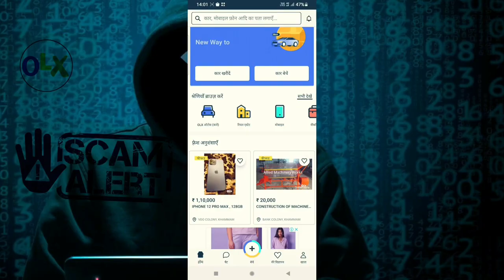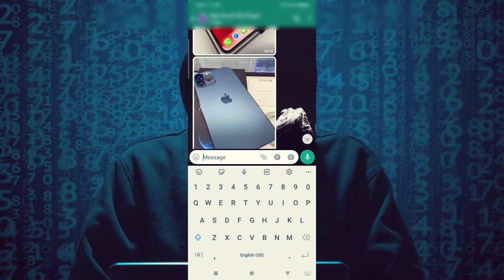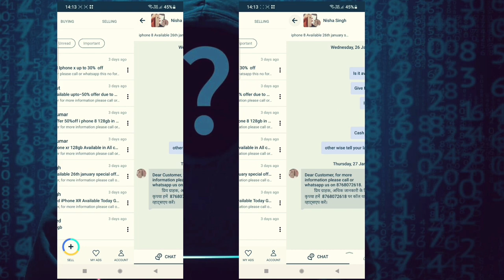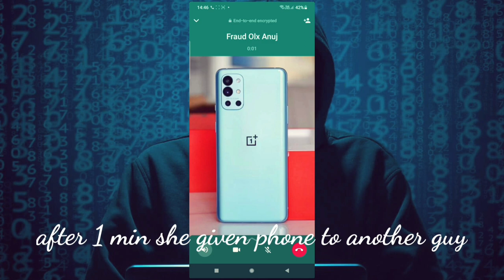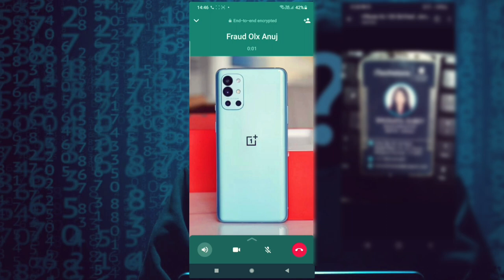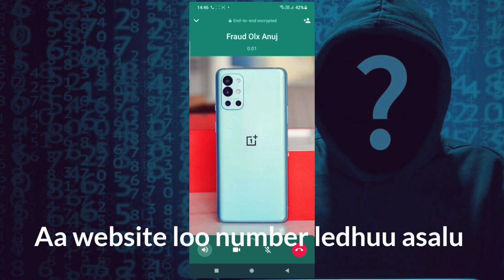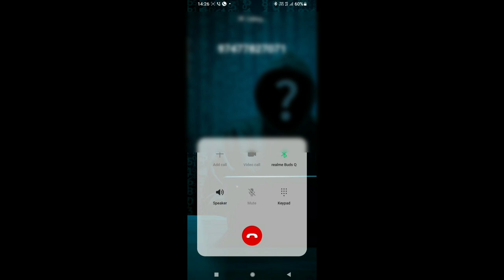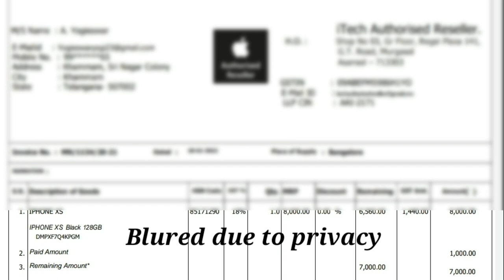online lo mobile kone mundhu ee video chudande ||How to buy a mobile in online guide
hey guys,
after Many days I am uploading my first video ib 2022.

In this video . I will show you the funny Incident happened in olx.

some cheating has taken place in olx.

Soo some funny things 😄 also happened.

For any kind of Problems or help .
For any removal of video please send mail I will definitely remove.
once already it has been removed due to some privacy issues  soo I have blured all the problems 🙃.